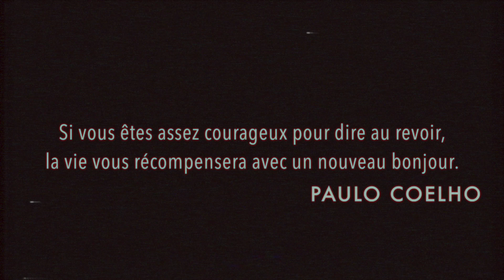J'AI QUELQUE CHOSE À TE DIRE | ramadan 2021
Hey :)

Si tu passes par là, tu trouveras tous les produits que j'ai présenté dernièrement dans les vlog, n'hésite pas à me dire par commentaire si j'en ai oublié un.

🔍  PRODUITS MENTIONNÉS :

*** BABY:
- Lot de 3 langes emmaillotage pour bébé :
- Balancelle Babymoov:
- Chaise haute évolutive STOKKE:
- Porte bébé BABYBJORN gris:
- Transat Babybjörn gris (mesh):
- Nid d'ange/couverture polaire grise:
- Culottes absorbantes post accouchement:
- Baignoire physiologique:
- Soins antiseptiques cordon ombilical:
- Compresses stériles:
- Tétines soothie Philips Avent:
- Siège auto isofix pivotant MIGO:
- Combi-pilote bleue (3 mois) Vertbaudet:
- Coussin d'allaitement déhoussable:
- Trousse de soin bébé à la naissance:
- Thermomètre de bain pour bébé:
- Coffret les Essentiels de l'Allaitement:
- Lot de 6 langes 100% coton:
- Tire-lait électrique Double Natural:
- Attaches tétines:
- Biberons Philips Avent valve AirFree (260ml):
-  Lait Hipp Biologique Combiotic (lot de 6):

*** HOME:
- Machine à café Krups: